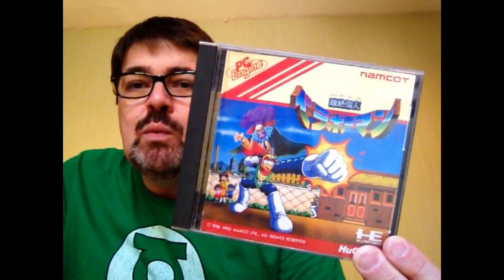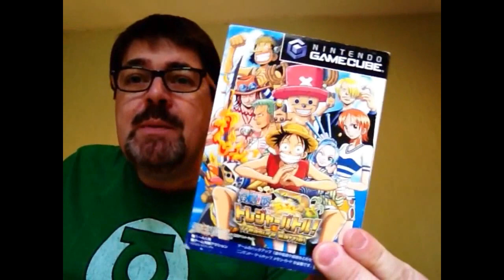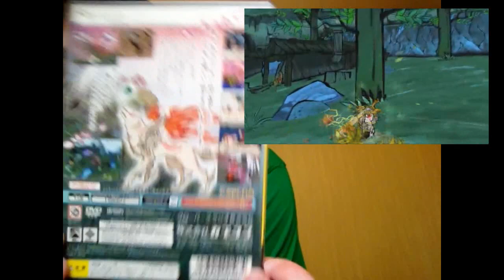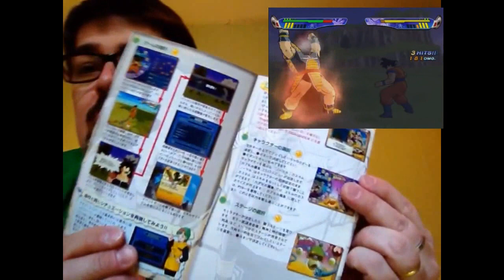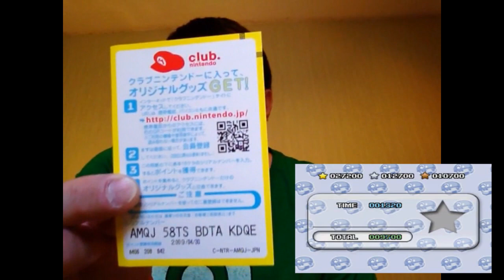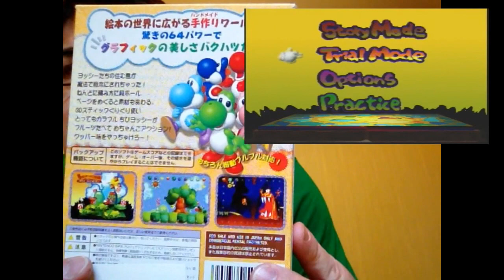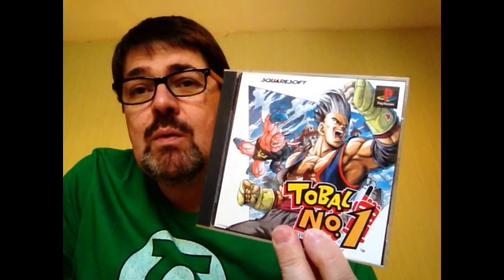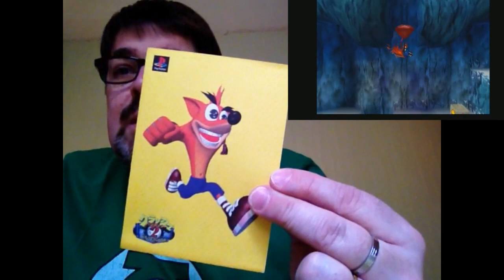Luvkraaft, colis du Japon n°7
2 colis en direct du Japon à ouvrir dans cette 7eme vidéo!!

Même si les prix augmentent à cause du taux du Dollar à la hausse, on trouve encore des trucs sympas chez Yamatoku!

Lien pour le site Jap Yuiren03 :

Un bon petit site Nippon via Ebay pour trouver quelques "bricoles" japonaises!!

A très bientôt, Luvkraaft